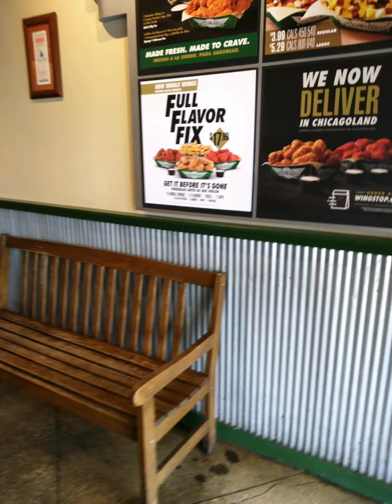Wingstop *New* Whole wing Mukbang 먹방!!! 😋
Heyy my Everything's, on today's menu we have something new from WingStop so come and grab a plate, let's chat 😊